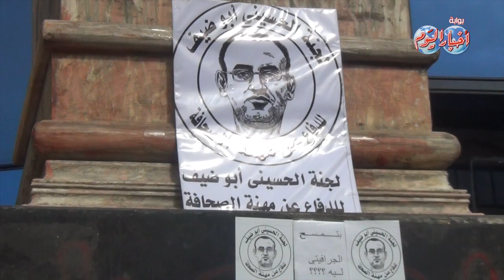وقفة أمام نقابة الصحفيين بسبب إزالة الجرافيتي